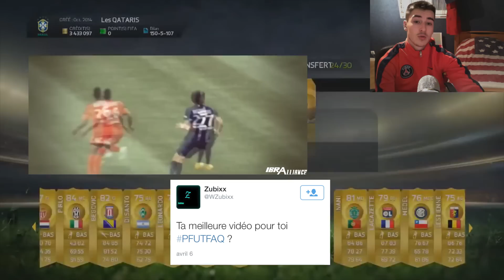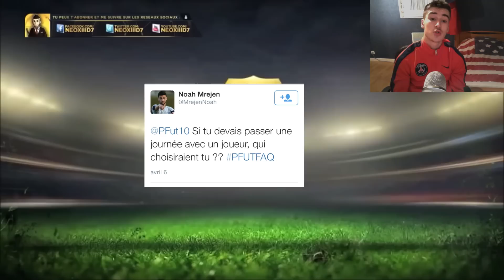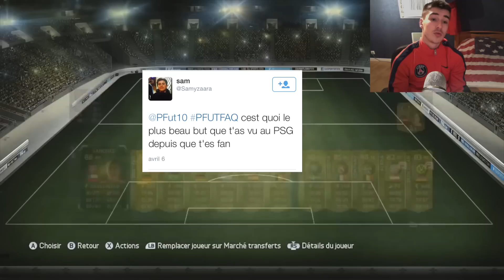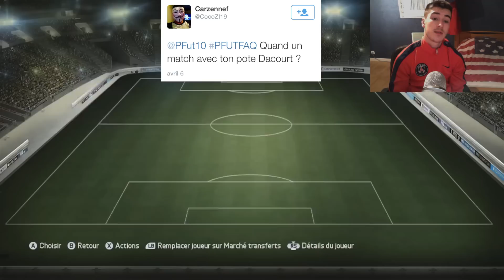FUT 15 | FAQ Face Commentary : 75 000 abonnés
On se retrouve aujourd'hui pour une petite FAQ à l'occasion des plus de 75 000 abonnés atteints sur youtube, MERCI A TOUS DU SOUTIEN TOUJOURS AUSSI GRAND ! :)